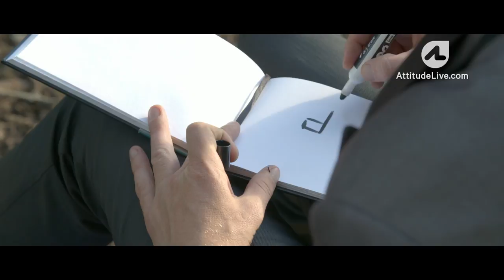Rhysasaurous Rex: Life after a brain injury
Rhys Davies was a successful I.T. engineer before a head injury changed his life dramatically. He's not in I.T. now and he's not Rhys. He's Rhysasaurous Rex, an artist living where he can.